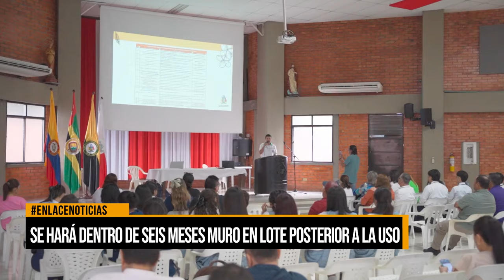Se hará dentro de seis meses muro en lote posterior a La USO